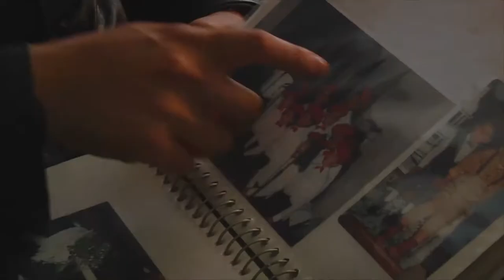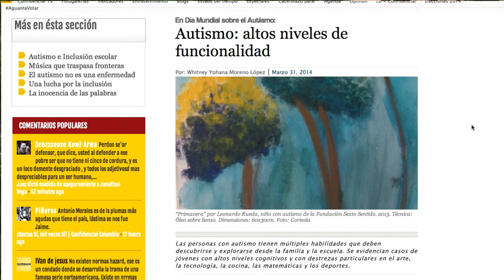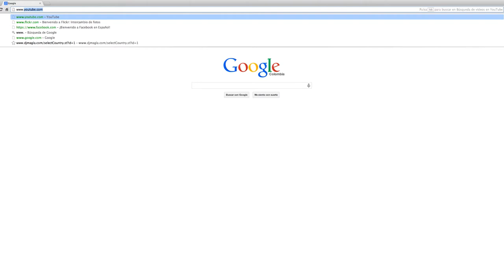HISTORIAS QUE MUEVEN EL MUNDO: SALA CONTACTO